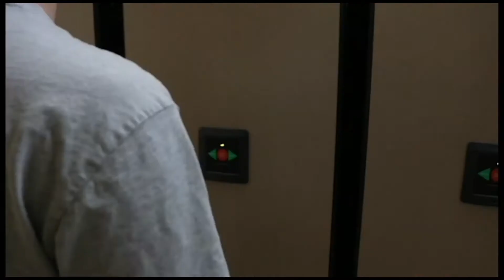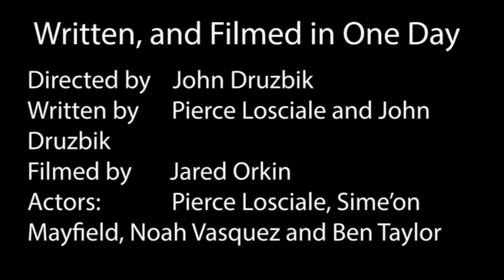Underground Altercation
Made in 4 hours during the UH Wonderworks program to learn equipment. We were required to make a water bottle the most important thing in the video.